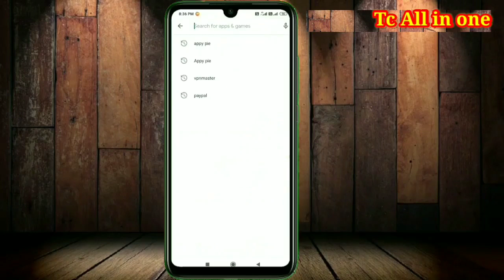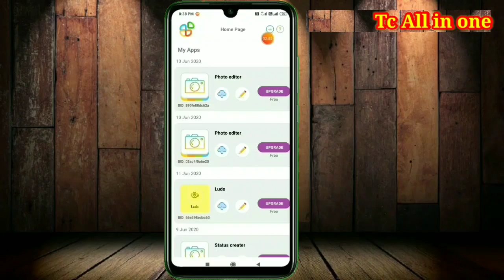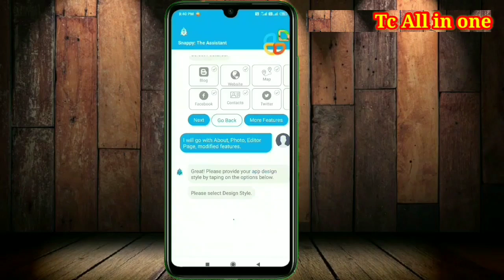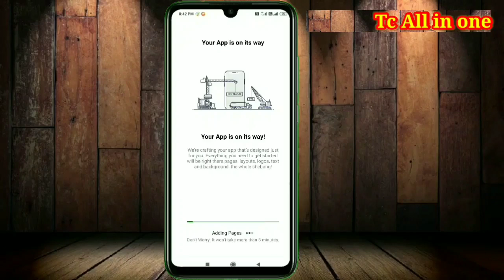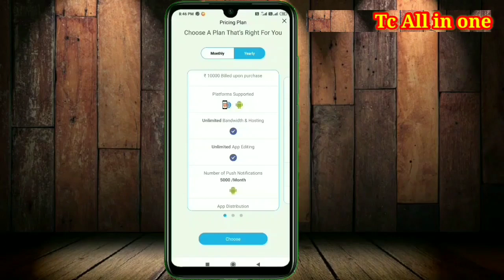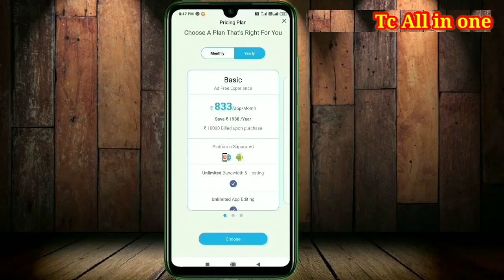How to create mobile App||Mobile se bnao Android app 5 mint me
how to make android apps
mobile se bnao Android app 5 mint me

About
          friends is video me aap apne mobile se khud ka Android app banana sikhoge
or aap apne app ki editing kese kr skte ho ye sb aap is video me janoge
     so video ko pura dekhna.